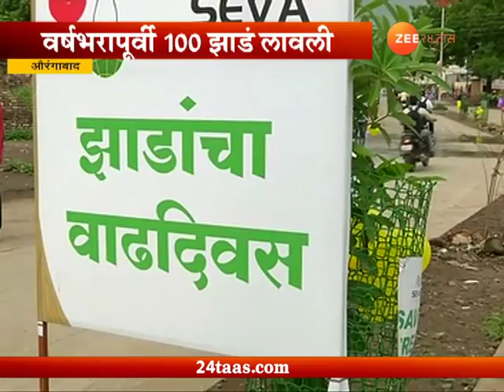औरंगाबादमध्ये साजरा झाला आगळावेगळा वाढदिवस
Aurangabad | Unique Birthday Party Celebration Of One Hundred Tress